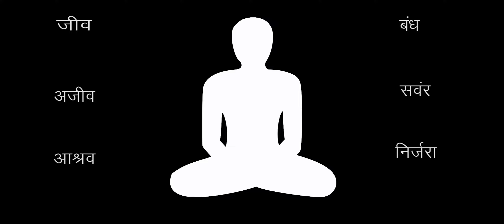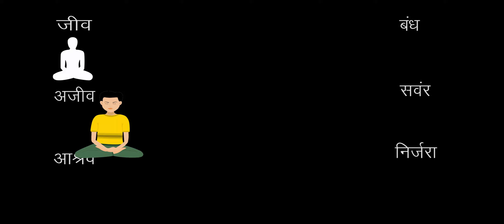सात तत्व || Saat Tatva with easy explanation || Digital presentation